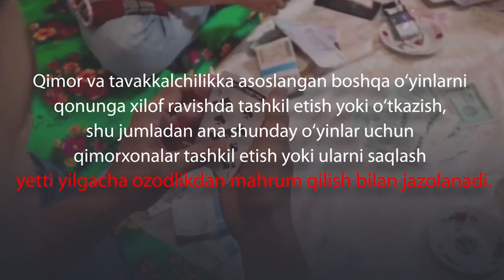IIB Tezkor-qidiruv xizmati xodimlari tomonidan Izboskan tumanida qimorxona fosh etildi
Andijon viloyati IIB Tezkor-qidiruv xizmati xodimlari tomonidan Izboskan tumanida qimorxona fosh etildi